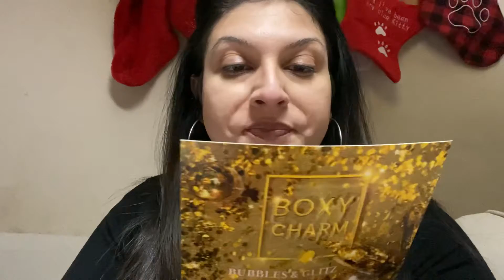Boxycharm details 😁part 2